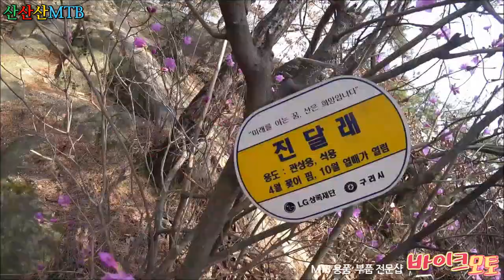산산산MTB 토요라이딩 이런~개나리 진달래 십장생코스 너무 어려워~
토요 고수들의 위하여 좀 어려운 코스를 가봤는데 역시나~!!! 어려웠던
하루였습니다~